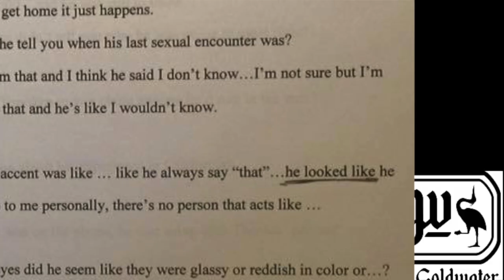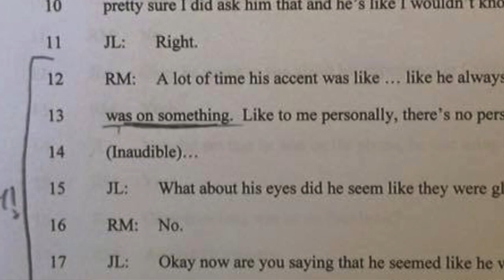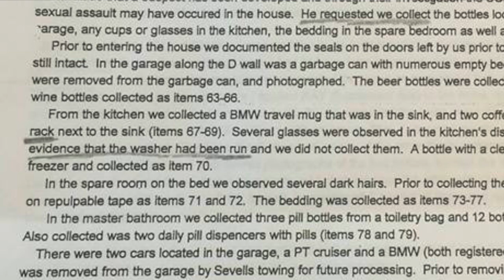Kai the hitchhiker trial date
To write via snail mail please write:
Caleb McGillvary 1222665
​New Jersey State Prison
Trenton, New Jersey 08625

To contact via JPay:
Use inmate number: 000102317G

It's chill
We'll lift
As the sun
Will rise

It's chill
We'll lift
As the sun
Will rise

Kiss
Our faces
Light up our eyes

Begin
The day
With its form
Embrace

Pure as snow
Left for preach
Dream of war

Pure as snow
Left for preach
Dream of war

Leave the dark behind

 important thing is for kai to get stamps so he can send letters to the ACLU . He is low on stamps.

This is the way for him to have stamps. Donating to commissary.

2) Share disposable income with Kai because he needs stamps.
Use inmate #210329.
**Note that non US citizens cannot donate online without a US address. If you are from out of the country please send a US money order to the address above.

As well please sign the petiton to
URGE NEWS MEDIA TO EXPOSE TRUTH ABOUT KAI THE HITCHHIKER'S INVESTIGATION

His motion to dimiss the trial is march 27 .
CHECK OUT HIS SUPPORT PAGE

also his youtube where you can get his shout outs first hand.

Write to Kai!
Caleb McGillvary
Inmate #210329
Union County Jail
Never Buy Or Sell Live Music Recordings/Videos!